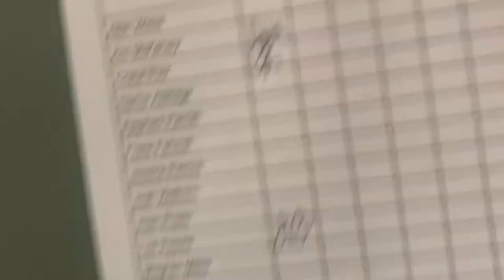Spring Awakening Vlog!